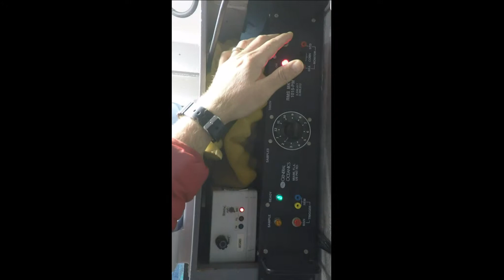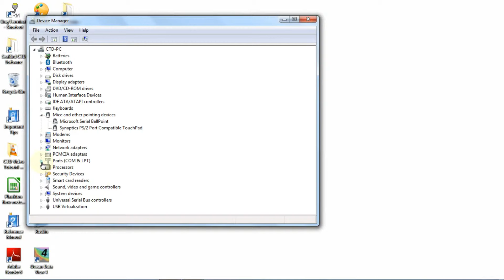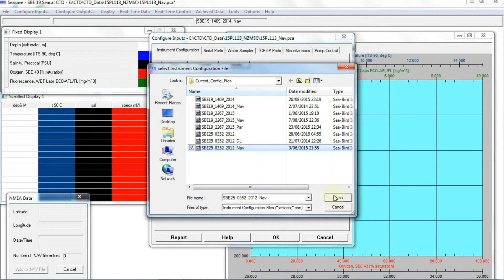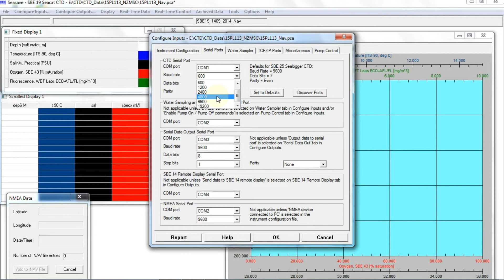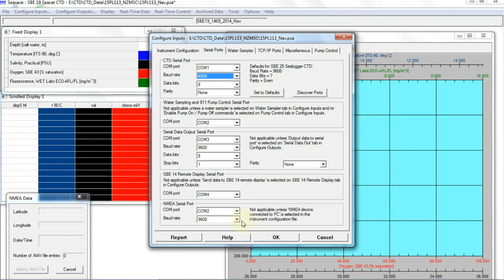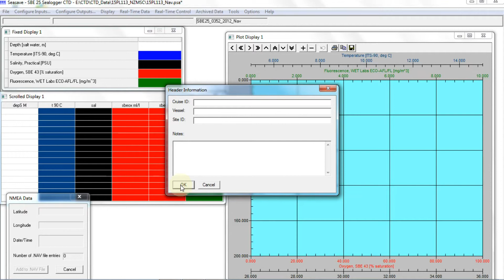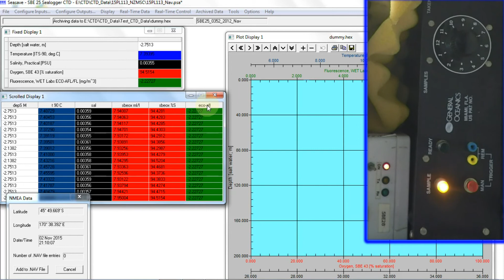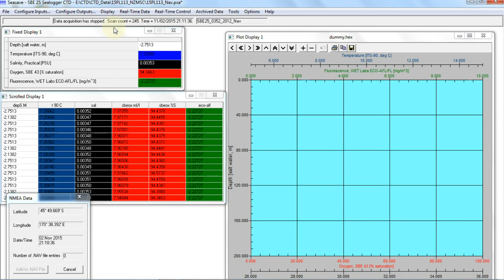Collecting CTD Data using the Rosette and SeasaveV7